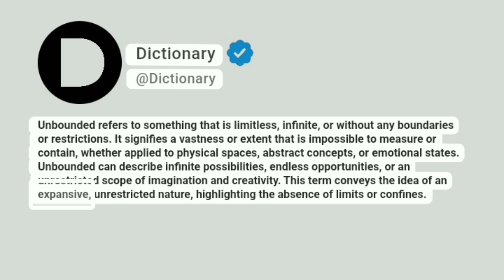Unbounded Meaning In English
Unbounded refers to something that is limitless, infinite, or without any boundaries or restrictions. It signifies a vastness or extent that is impossible to measure or contain, whether applied to physical spaces, abstract concepts, or emotional states. Unbounded can describe infinite possibilities, endless opportunities, or an unrestricted scope of imagination and creativity. This term conveys the idea of an expansive, unrestricted nature, highlighting the absence of limits or confines.